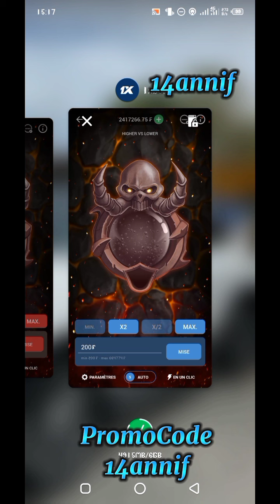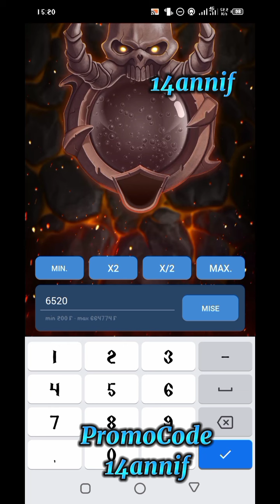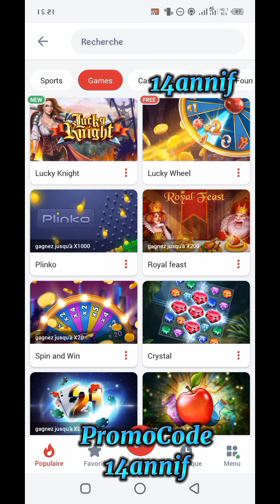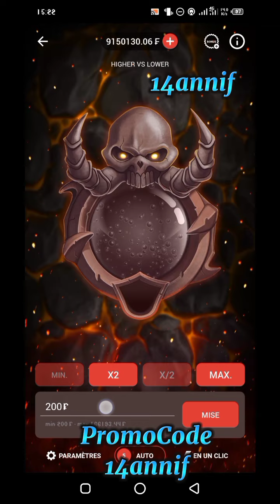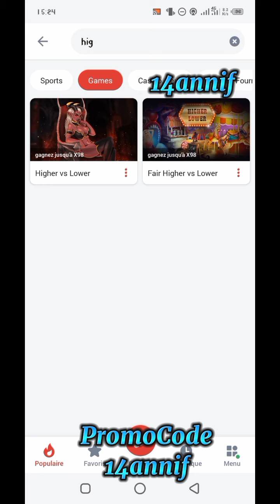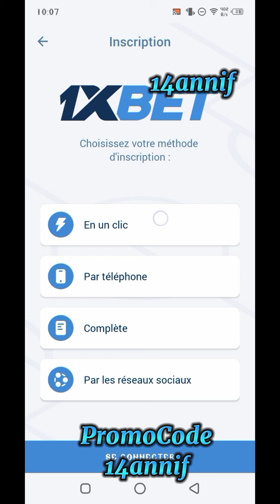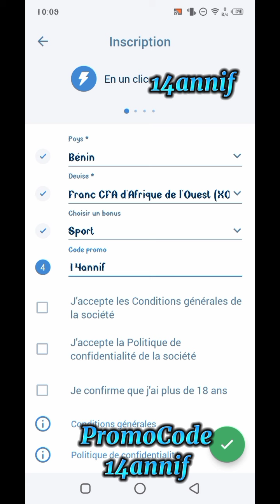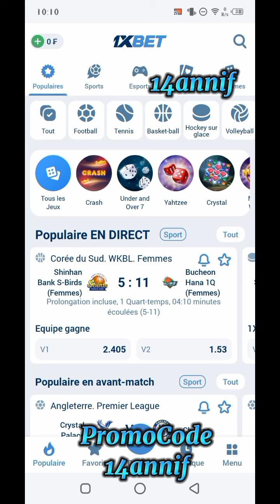Higher vs Lower | COMMENT TRANSFORMER 10.000Fr en 1.000.000Fr EN QUELQUES JOURS SUR 1xbet | J4/90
90 Jours pour transformer 10.000Fr en 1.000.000Fr avec 1xbet.

Pour cette série, je vous montre une meilleure technique sur le jeu 1xgames qui peut vous permettre de gagner beaucoup d'argent...

_Abonnez-vous_